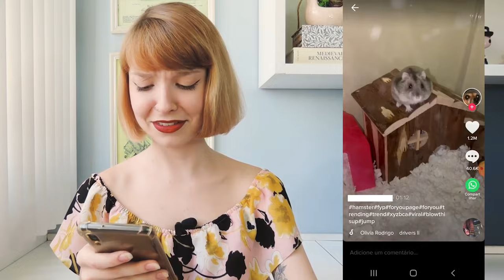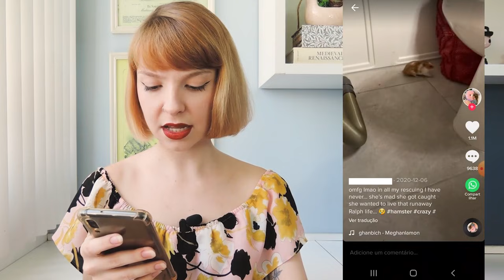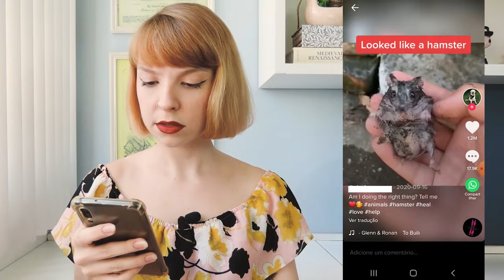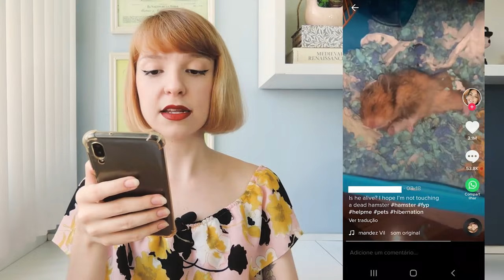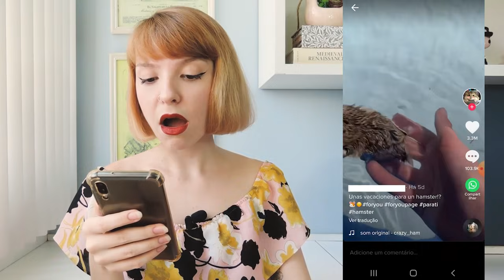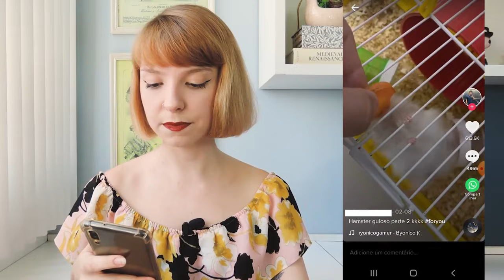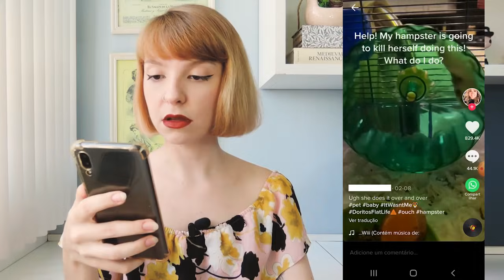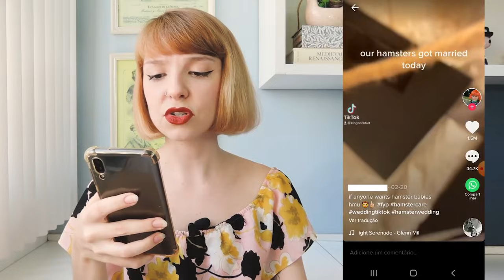Reagindo a Tik Toks de hamsters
O que será que encontramos nas profundezas do TikTok?